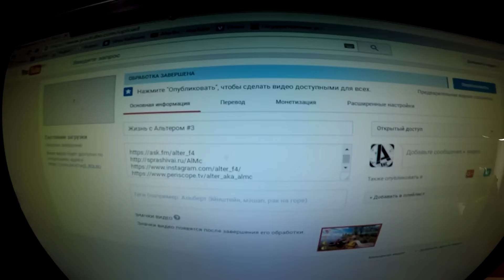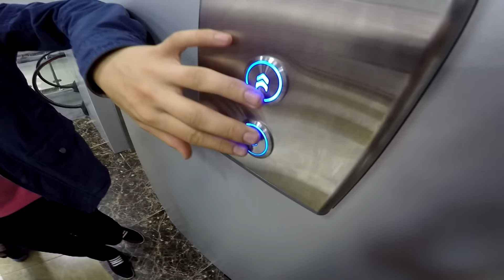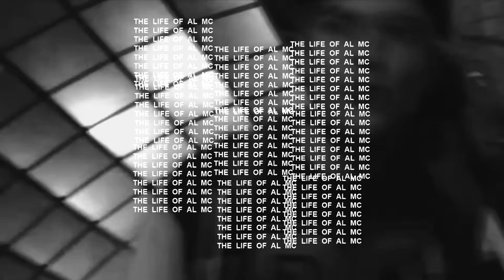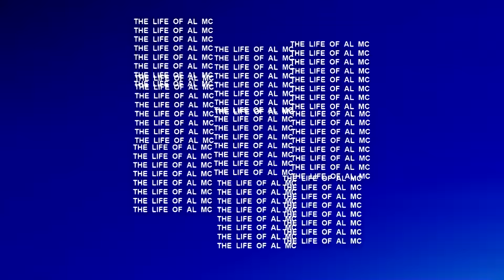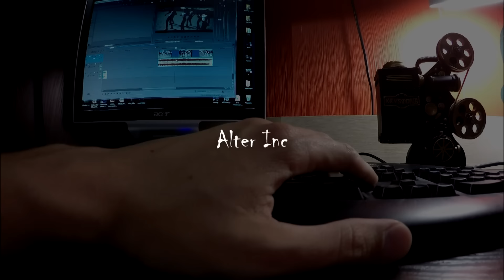Жизнь с Альтером #4